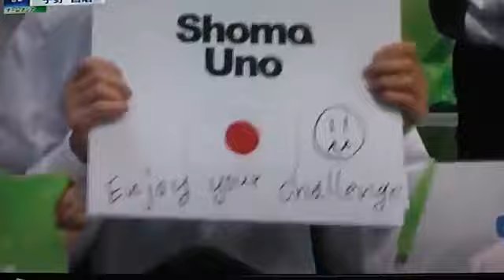宇野昌磨Syouma UNO 世界初４回転フリップを成功 ️歴史を変えた１８歳 史上３人目の100点越え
』 ↓ ↓ ↓ ↓ ↓ ↓ ↓ ↓ □感動ニッポン海外の反応ch□ ご視聴いただきありが.

名古屋市長【衝撃】宇野昌磨へ「チャンピオンの羽生結弦選手に勝ってほしい」・・・海外の反応も気になるヘイト発言に日本そして世界中のゆ.

フィギュアスケート羽生結弦エキシビションで珍事件！ フィギュアスケート羽生結弦エキシビションで珍事件！ 宇野 昌磨 - Shoma Uno (JPN) /.